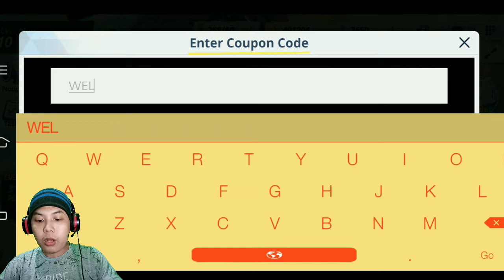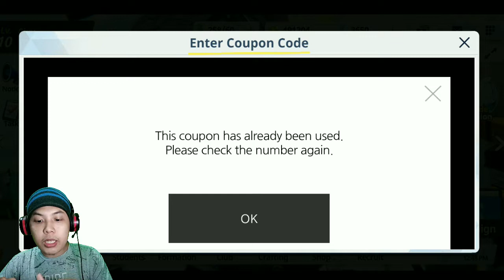New Code Reedem!!Tips Upgrade Level Char,Dapat Card EXP Banyak Tanpa Battle - Blue Archive gameplay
New Code Reedem!!Tips Upgrade Level Char,Dapat Card EXP Banyak Tanpa Battle - Blue Archive Android